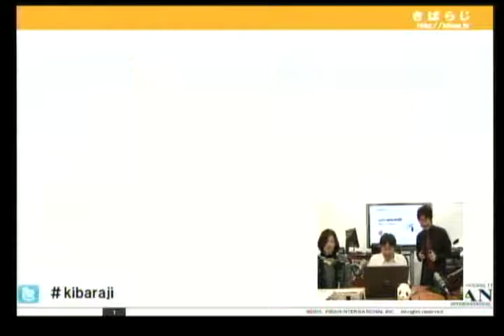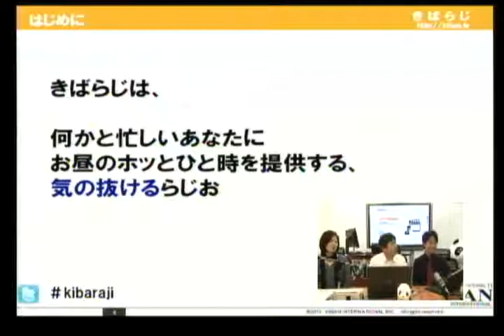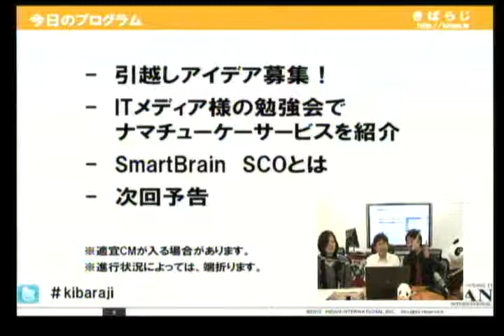きばらじ 第31回 1/3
今日のきばらじは、
・引越し先のアイディア
・ナマチューケーサービスの紹介
の2本でお送り致しました。